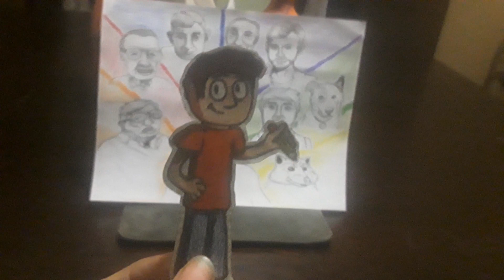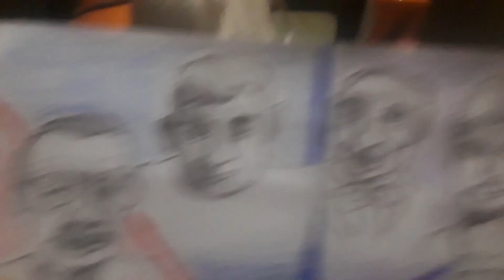RIP Etika / Ft. Others gone 2 soon.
Short tribute to a great Youtuber and others who are gone but never forgotten.